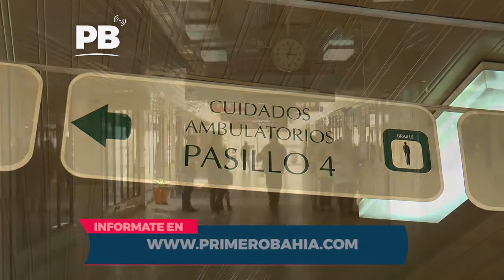Informe Hospital Penna - Obras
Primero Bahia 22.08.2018